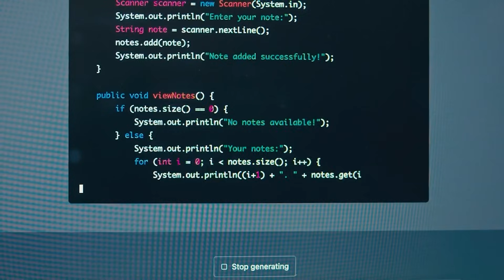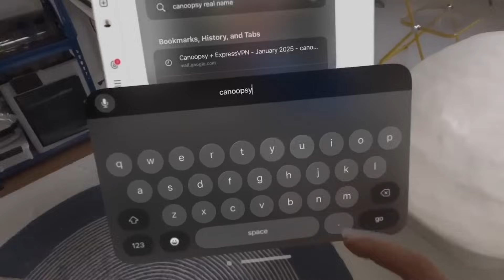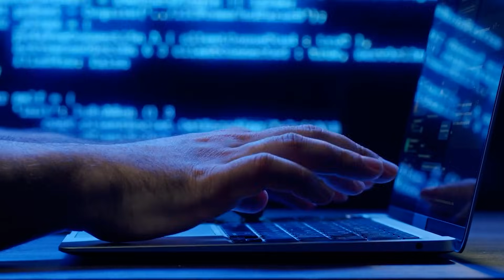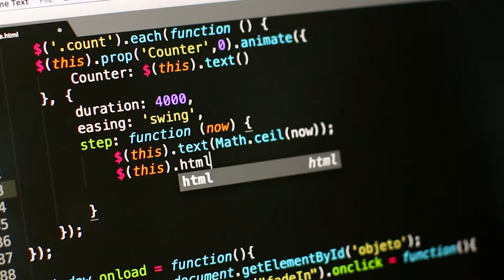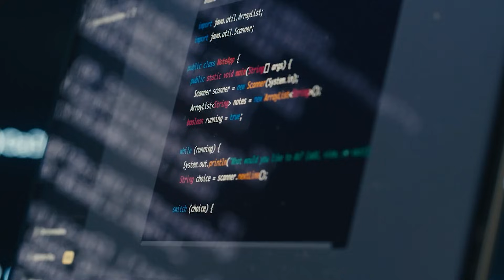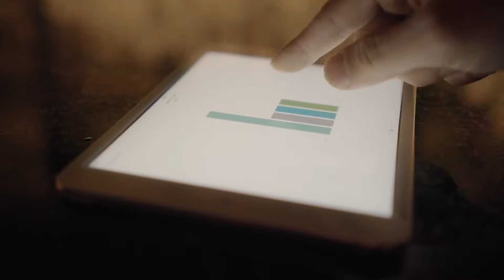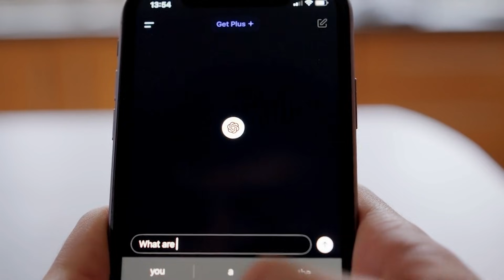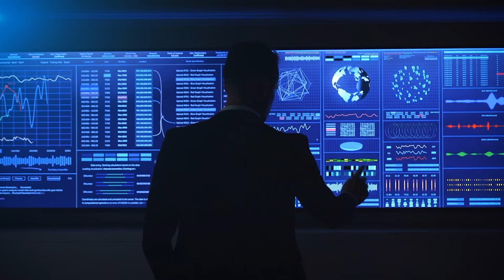Google’s Gemini Upgrade Just Terrified OpenAI and Elon Musk’s Grok.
Google’s AI comeback is turning into a full-blown takeover—and OpenAI and Grok both know it. In this video, we break down how Google is lining up a three-front assault on the future of AI: new AI Smart XR Glasses under Project Aura, a blazing-fast Nano Banana 2 Flash model, and a completely new long-term memory blueprint for its Gemini models built on Titans and the MIRAS framework. The XR Glasses, launching in 2026 with full Gemini onboard, promise a 70° virtual screen, floating Android apps, screen-free assistant glasses and full display glasses that can show navigation, live translation, and even recipes in your field of view—directly challenging Meta’s Ray-Ban line and Alibaba’s Quark AI glasses with a home-field advantage in the US.

Google AI dominance Countiues F…

At the model level, Google is doubling down on Nano Banana 2 Flash, a speed-optimized image and asset generator built for bulk creation, low server costs, and ultra-fast results for devs, game studios, and creators—even if that means trading a bit of accuracy for speed. Behind the scenes, Titans and MIRAS attack AI’s biggest weakness: memory. Titans uses surprise-driven updates to pull the right memories back into focus when the model gets confused, while MIRAS reframes architectures as ways of fusing new information with old without forgetting what matters. Together, they’re already boosting benchmarks across Google’s stack and giving Gemini a much stronger long-term “feel” in chat and apps.

All of this is happening while Geoffrey Hinton—the “Godfather of AI”—openly says Google is set to overtake OpenAI, and reports suggest OpenAI has gone “Code Red,” scrambling to push GPT-5.2 out earlier than planned to keep up. At the same time, Elon Musk’s xAI Grok is carving out a different niche with more human-sounding, opinionated answers and a growing fanbase that never cared about AI before. OpenAI is now squeezed between Google’s rising technical dominance and a very loud ex-cofounder running a rival model on the world’s biggest social platform. Is this the moment Google finally takes the crown—or does OpenAI have one last surprise?